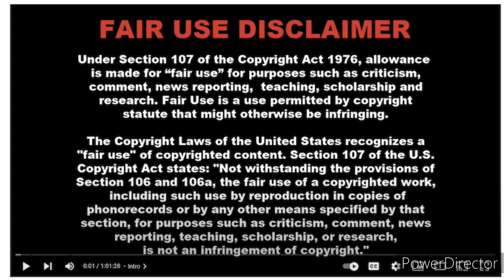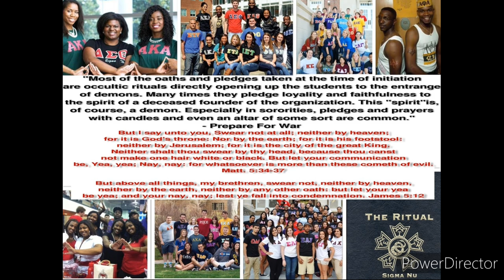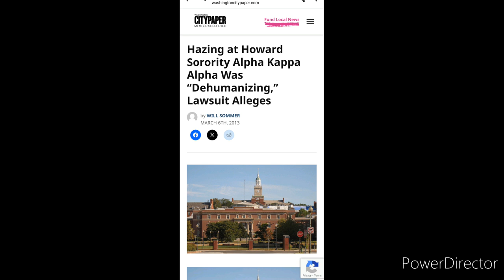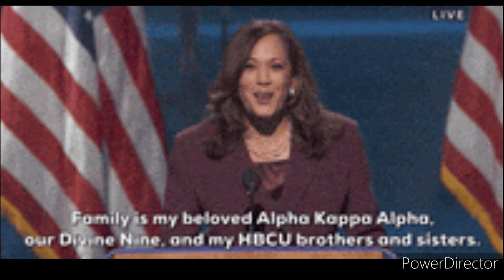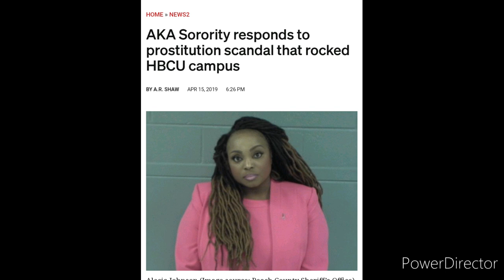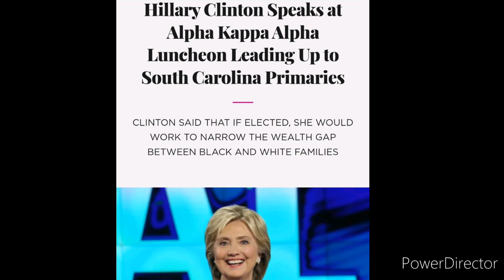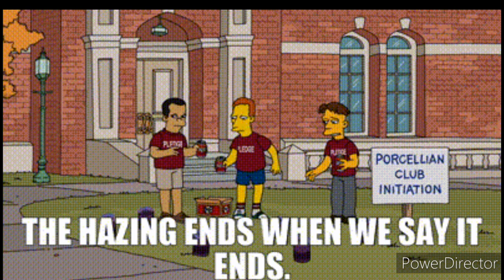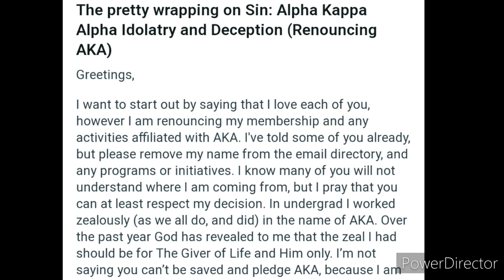Unmasking Divine 9: Alpha Kappa Alpha Sorority